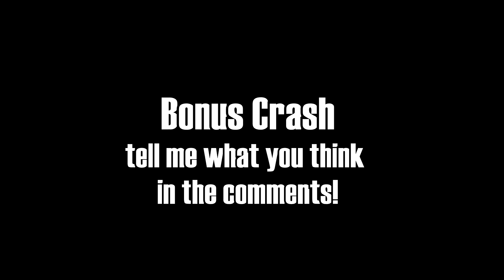Racing Crashes | "Would you survive?" Edition #7 | BeamNG Drive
In this video you vote if the crash was survivable! The topic of todays video is racing crashes!

Let me know if you want more of this content! If you want other BeamNG Drive videos don't hesitate to ask!
Drive safely!

Simon Bichbihler - In the 1980s (No Copyright 80s Synthwave)